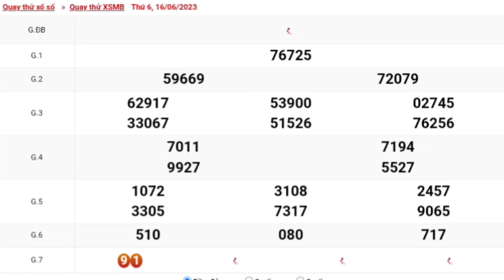XSMB | Quay Thử Kết Quả Xổ Số Miền Bắc P4 Hôm Nay Thứ 6 Ngày 16-06-2023